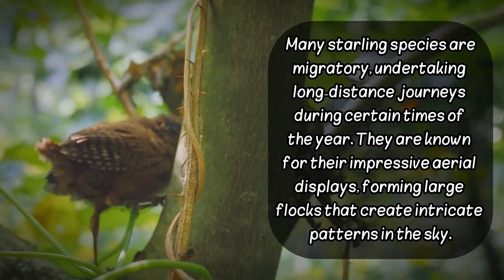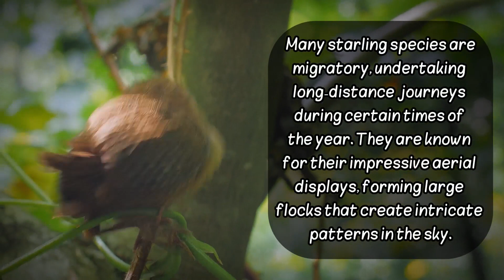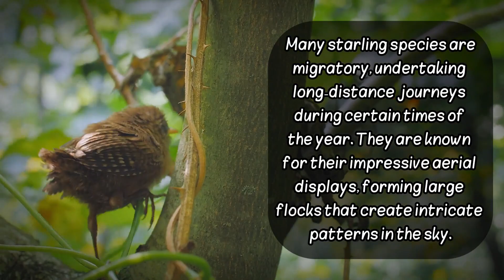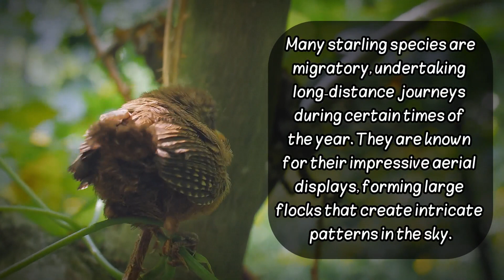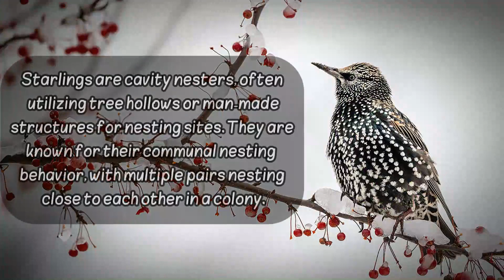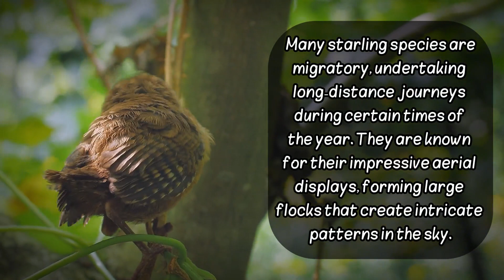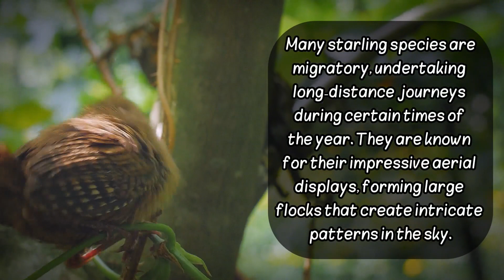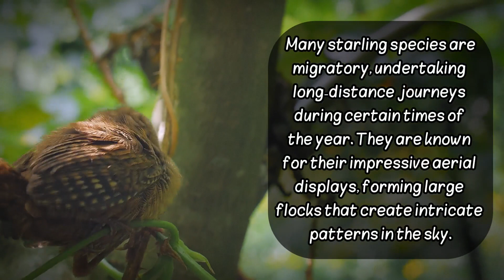The Fascinating World of Starlings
Symphony in Flight: The Fascinating World of Starlings
whispering-wilderness
Dive into the enchanting realm of starlings, where iridescent plumage meets aerial acrobatics. Explore their incredible vocal mimicry, communal nesting habits, and the captivating murmurations that paint the sky with mesmerizing patterns. Discover the intelligence, adaptability, and diverse species that make starlings one of nature's most intriguing avian wonders. 🐦✨